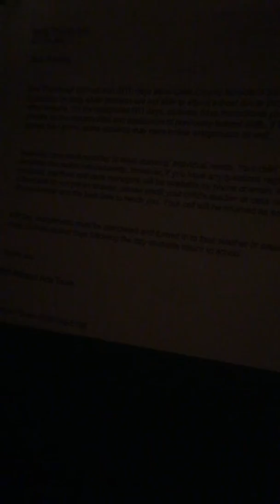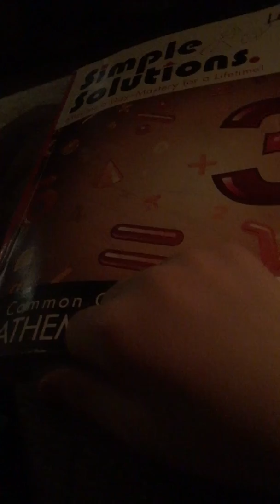What I half to do at home because of coronavirus